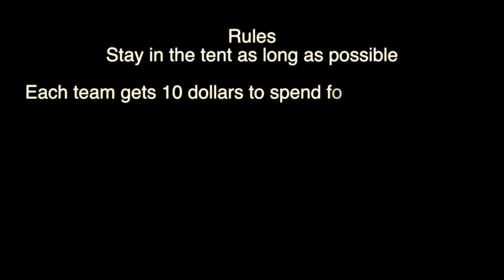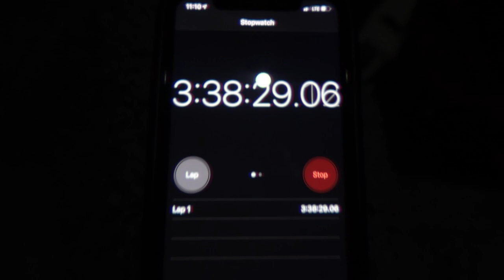WE SLEPT IN A TENT THROUGH A HUGE STORM